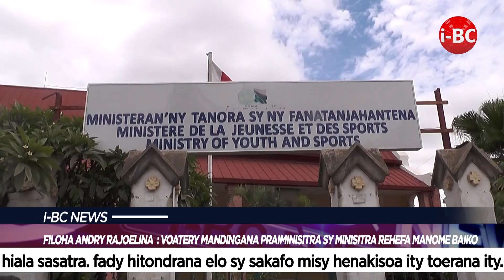IBC NEWS DU 14 AOUT 2021